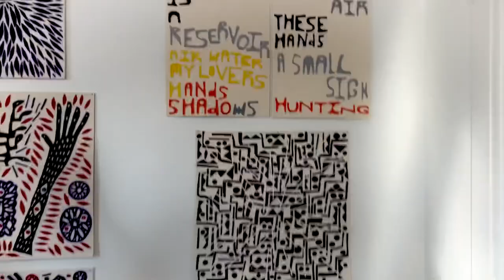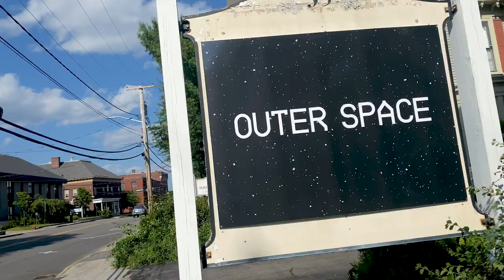Duplex Magic: Matthew Fischer & William J. O’Brien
2nd Exhibition @Outerspacearts